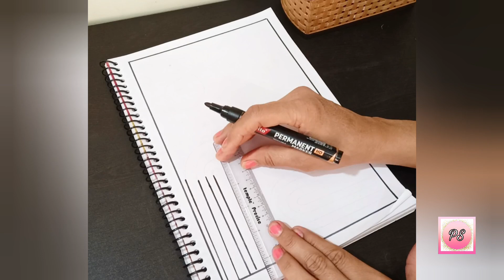Boho painting Easy boho drawing #🌿Prakriti Sharma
Happy Holi